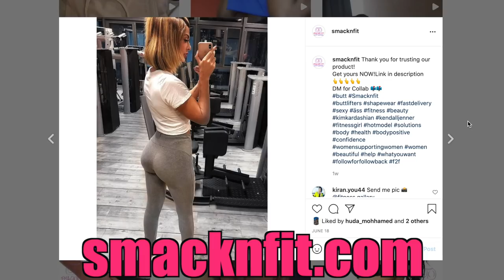Pabllo Vittar - Triste com T Understood The Assignment! | 🇨🇦Canadian Reaction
Pabllo Vittar has officially created her own cinematic universe lol! Between Triste com T music video and Ama Sofre Chora, Pabllo Vittar has been putting out amazing music videos with fully realized concepts. I am looking forward to watching the next music video. Maybe it will connect to these two as well 😂